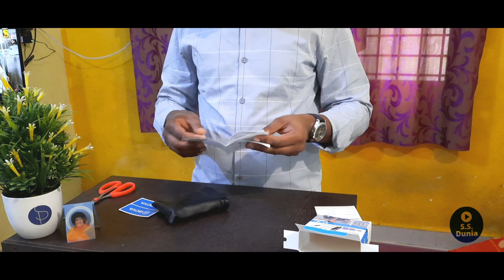Boya BY M1 Mic Unboxing || best mic for youtube ||achha wala mic konsa hai!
Boya BY M1 Mic He Jo Ki Boya Product He Youtuber Kelia Sabse Achha Mic He